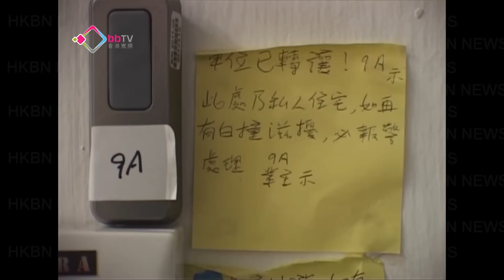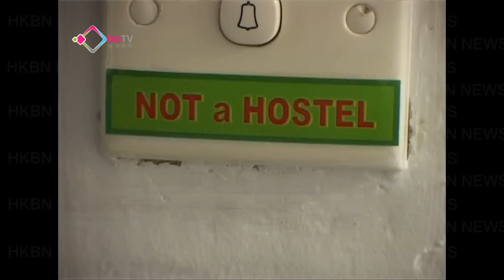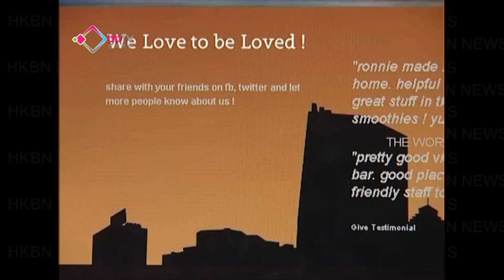謝偉俊物業被指經營無牌賓館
一向力促政府打擊無牌賓館的旅遊界立法會議員謝偉俊，被報章踢爆他和女友白韻琹，在銅鑼灣持有的一個物業經營無牌賓館。事件被揭發後，兩人親自到賓館了解事件，並強調對租客無牌經營賓館，並不知情。